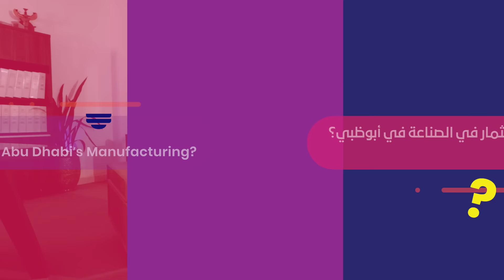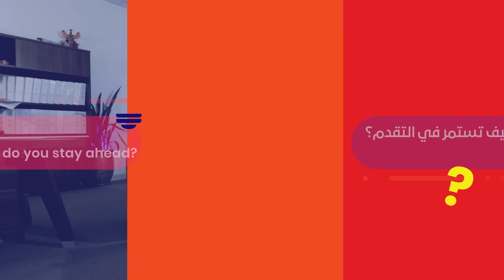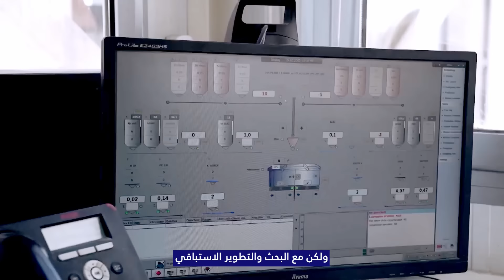Market Insight - Ep 5 | Invest on Concrete Foundations | Alas Emirates Ready Mix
Meet Mr. Jason Gregory General Manager of Alas Emirates Ready Mix.
Explain to us how Abu Dhabi helped Alas Emirates to achieve their current goals and vision of
Abu Dhabi future.
شاهد مقابلة السيد جيسون جريجوري المدير العام لشركة ألس الإمارات.
حيث يشرح لنا كيف ساعدت أبوظبي الشركة في تحقيق أهدافها الحالية ورؤيتها لمستقبل أبوظبي.